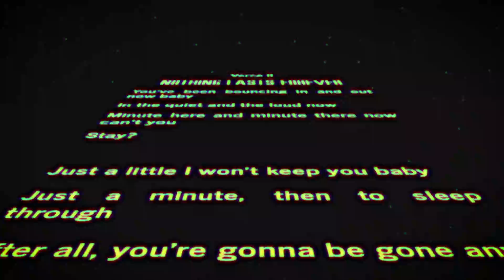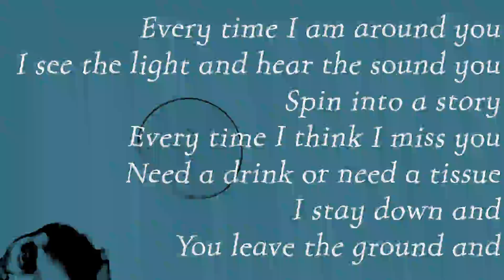Moontime (Official Music Video)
Stream "To the Moon and Back" by Zef Foster, wherever you get music!

Lyrics:
You’re a ghost of my weekend, baby
Haunting me while I’m sleeping
Humming in my throat all day and
Night

You’re most of what I’m thinking baby
Though the time with you is shrinkin’
Don’t you worry about me I’ll be
Alright

Every little laugh with you
A soundtrack to our double view
Soft mementoes that I plan to keep

You’ll be floating by
Steal a song but don’t stay long
Everybody’s got to sing one sometime
Where’d you learn to fly?
From a ghost or a spaceman?
Everybody stops to watch you go by
You’re running on Moontime tonight

You’ve been bouncing in and out now baby
In the quiet and the loud now
Minute here and minute there now can’t you
Stay?

Just a little I won’t keep you baby
Just a minute, then to sleep through
After all, you’re gonna be gone any
Day

Then you’ll drift out to the black
And who knows if you’re coming back?
Before you go, I gotta say goodbye, cause

When you’re running on Moontime tonight
Yeah, you’re running on Moontime tonight

Every time I am around you
I see the light and hear the sound you
Spin into a story
Every time I think I miss you
Need a drink or need a tissue
I stay down and
You leave the ground and